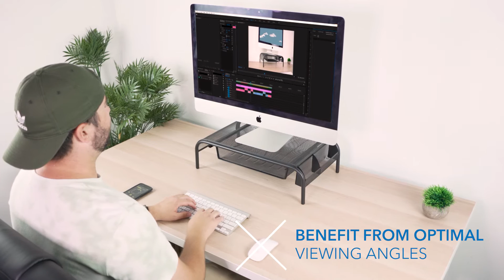Metal Mesh Monitor Stand w/ Pull Out Drawer | Features (MI-7360)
The MI-7360 slim metal riser will create a more ergonomic workspace by its pull out drawer. Create more desk space by storing keyboard and mouse under the riser. The legs feature silicone pads that will prevent your work surface from scratches. The sturdy stand can hold up to 44 lbs.